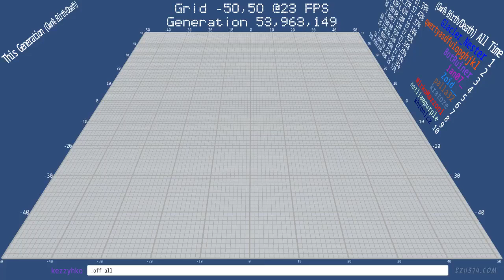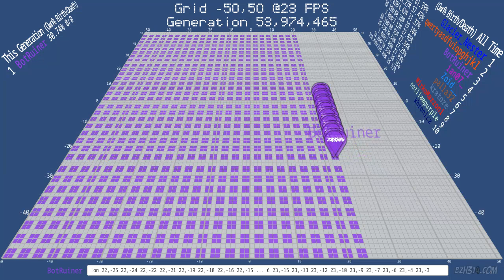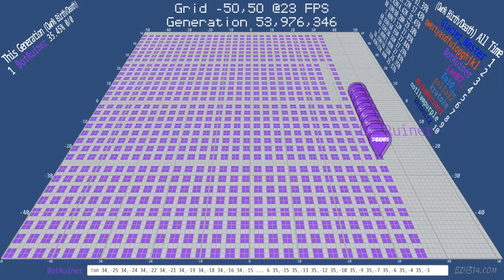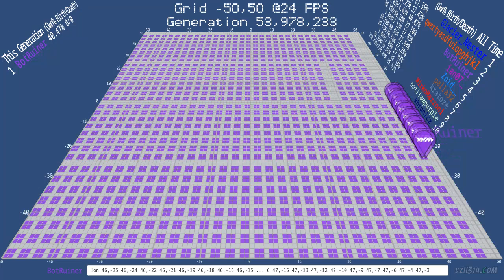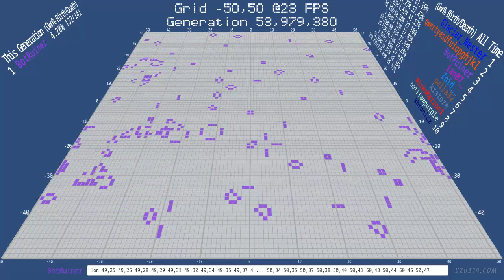Block Party Remastered by @kezzyhko - Twitch Plays Conway's Game of Life - Sir Robin Edition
One mistake in your Bot program, and all hell breaks loose. Can't wait for self-driving cars.

More:
* TPCGOL is built with the Unity3d Entity Component System (ECS)